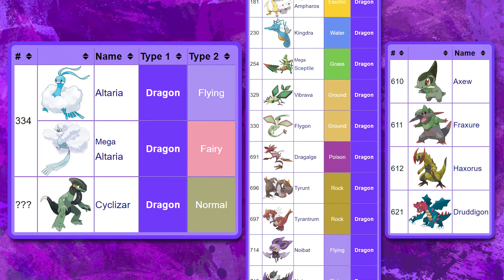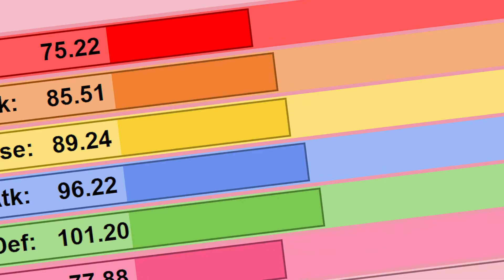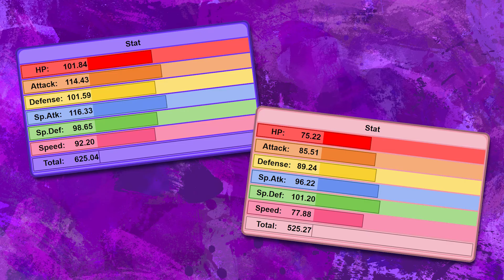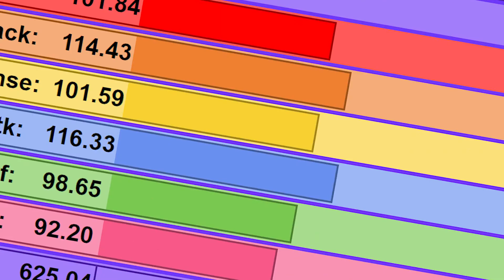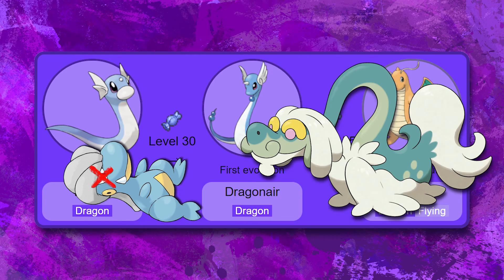This Could Be THE END of EVERY Dragon Type Pokemon...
Today on Version Exclusive we go over hypothetical scenarios in which the Dragon typing could see its demise! With how strong Dragon Pokémon are it's hard to envision a world without them in it but could that actually come abbout?